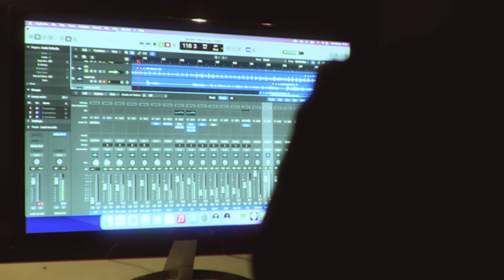ÅSKVÄDER - MISFORTUNE (Official Video)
Music video for Åskväder's single "Misfortune", released on The Sign Records in 2023.